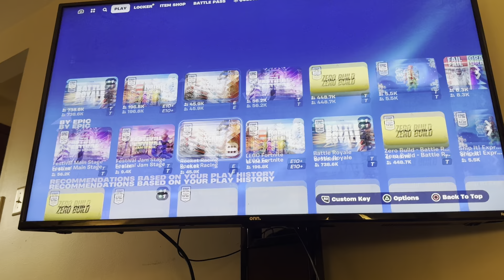Just practicing ￼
Just practicing with bots, I forgot to give you guys the map code